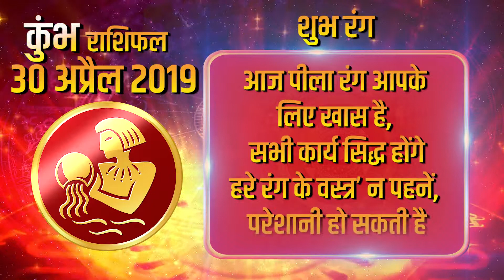30 April 2019 कुंभ राशि | आज का राशिफल | Daily Rashifal | Dainik Rashifal | today horoscope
धन लाभ:- धन कमाने और बचत बढ़ाने के लिए आप अधिक मेहनत करेंगे और सफल भी हो सकते हैं।

परिवार और मित्र  :- पारिवारिक जीवन के लिए आज का दिन बहुत अच्छा दिखाई दे रहा है। परिवार में ख़ुशियों की वृद्धि होगी। एकजुटता व सौहार्द की भावना जागृत होगी।

रिश्ते और प्यार  :- दाम्पत्य जीवन के लिए आज का दिन पूरी तरह आपके पक्ष में रहेगा। जीवनसाथी से भरपूर प्रेम व सहयोग की प्राप्ति मिलने की सम्भावना रहेगी।

स्वास्थ्य :- आज त्वचा व संक्रमण से जुड़ीं समस्याएं आपको तंग कर सकती हैं।
इसलिए खान-पान व अपने पहनावे को लेकर थोड़ी सावधानी रखना भी आपके लिए आवश्यक है।

Money Profit: - You will work harder and be successful even to earn money and increase the savings.

Family and friends: - Today's day is very good for family life. The happiness of the family will increase. The spirit of solidarity and cordiality will be awakened.

Relationships and Love: - Today's day will be completely in your favor for your mate's life. There will be a possibility of receiving a love and cooperation from a spouse.

Health: - Today the problems associated with skin and infection can make you tight.
Therefore, it is also important for you to take some care about food and clothing.